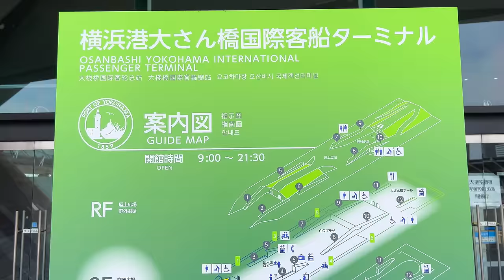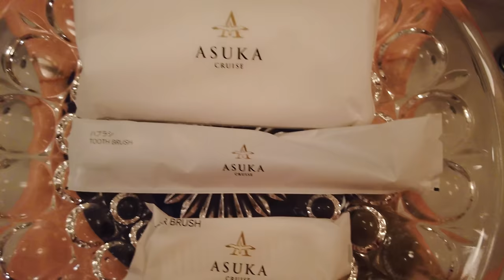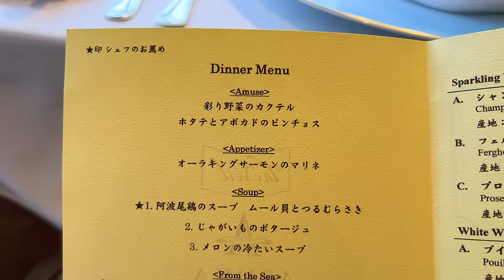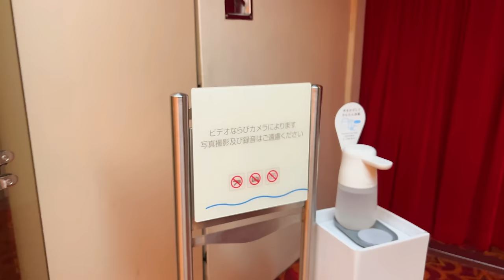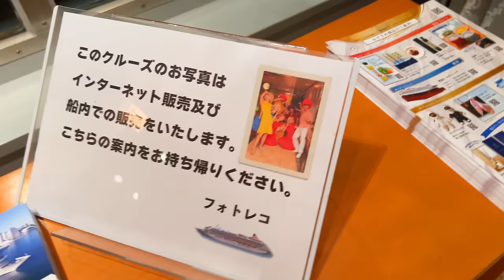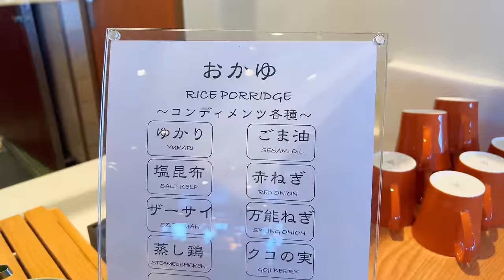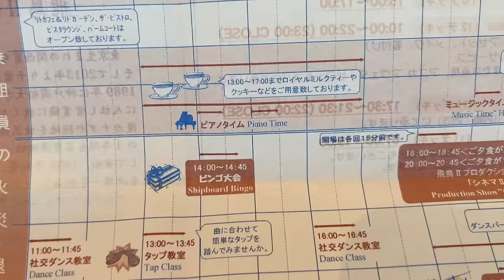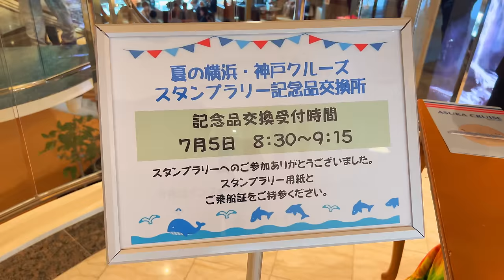Inside Japan's Largest Luxury Cruise Ship, Asuka II ($3,450 Suites for 2 nights)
I boarded Japan's largest luxury cruise ship, Asuka II. This video introduces the Asuka Suite, the room I boarded the Asuka II, the facilities and events on the ship, and the breakfast, lunch, and dinner meals.

■Cruise fees and duration
Cruise name: Summer Yokohama/Kobe Cruise
Period: July 3rd to 5th, 2023
Number of people: 1 person
Price: 3,450 USD / 496,200 JPY (tax included)
Room: Asuka Suite

00:00 Welcome to Japan's largest luxury cruise ship "Asuka II"
00:22 Price / Route
00:58 Boarding procedures
01:38 Asuka Lounge
02:30 Boarding
03:38 Room Tour (Asuka Suite)
17:00 Other room types (brochure)
18:21 Evacuation safety video and evacuation drill
19:52 Depart from Yokohama
21:15 Dress code
21:43 Four Seasons Dining Room Dinner Menu (Day 1)
23:04 Pool
24:35 Tea time at Lido Garden (Day 1)
26:16 Dinner at The Vale (Day 1)
29:35 Lido Deck
30:25 Japanese room
31:12 Palm Court
32:00 Vista Lounge
32:45 E-Square
33:54 After Tea Time at Lido Garden (Day 1)
35:18 Clinic
35:33 Self laundry
36:13 Lobby / Reception
38:47 Theater/Casino/Darts Bar
41:09 Shop 1
44:36 Theater
44:56 Shop 2
47:53 Library
48:32 Card Room / Compass Room
49:21 Club 2100, Sports area, Smoking room, Bar
52:45 Onboard Wi-Fi
53:56 Large public bath
56:18 Gym
57:22 Bedtime (end of day 1)
57:58 Wake up (Day 2)
59:15 Breakfast at Four Seasons Dining Room (Day 2)
1:01:41 Smoothie at Palm Court
1:03:25 Lido Garden Breakfast Buffet (Day 2)
1:06:02 Deck walk
1:08:46 Room was cleaned
1:09:38 Room Service Lunch (Day 2)
1:10:58 Room service menu
1:12:18 TV menu and Asuka Story
1:15:34 Lido Garden Lunch Buffet (Day 2)
1:16:46 Tea time
1:18:32 Cruise rankings in magazines
1:20:50 Dinner at The Vale (Day 2)
1:22:55 Night time (Day 2)
1:24:40 Room service breakfast (Day 3)
1:25:48 Until arriving in Kobe
1:29:07 Collect stamps and get a clear file
1:29:33 Disembark (Thank you for watching)

■ Ship information
Ship name: Asuka II
Ship type: Cruise ship
Flag: Japan
Operating company: NYK Cruises (2006-)
Gross tonnage: 50,444 tons (2020-)
Deadweight: 8,642 tons
Length: 241 m
Width: 29.6 m
Draft: 7.8 m
Number of decks: 8 layers
Main engine: 4 MAN diesel engines 32,800 kW
Speed: 21 knots
Passenger capacity: 872 people
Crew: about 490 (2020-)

日本最大の豪華クルーズ船「飛鳥Ⅱ」の乗船記です。飛鳥Ⅱで乗船した部屋のアスカスイート、船内の設備やイベント、そして朝・昼・夜の食事などを動画にしました。

■クルーズ料金や期間
クルーズ名：夏の横浜・神戸クルーズ
期間：2023年7月3日～5日
人数：1人
料金：496,200円（税込）
部屋：アスカスイート

■船情報
船名：飛鳥II
船種：クルーズ船
船籍：日本
運営会社：郵船クルーズ (2006年-)
総トン数：50,444トン（2020-）
載貨重量：8,642トン
長さ：241 m
幅：29.6 m
喫水：7.8 m
デッキ数：8層
主機関：MAN製ディーゼルエンジン4基32,800 kW
速力：21ノット
旅客定員：872人
乗組員：約490人（2020-）